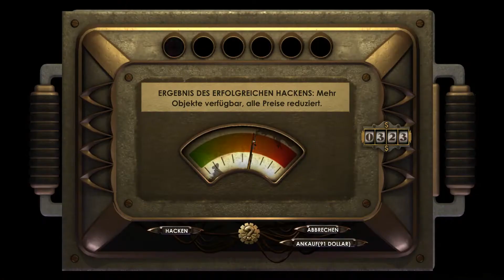let's play BIOSHOCK ♦ #18 ♦ Maja sucht Willi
YOLANDI zockt BIOSHOCK

Über BIOSHOCK
♦ Entwickler: 2K Boston, 2K Australia
♦ Publisher: 2K
♦ Plattform: Windows
♦ Release: 21. Aug. 2007
♦ Genre: Action, RPG
♦ Modus: Singleplayer